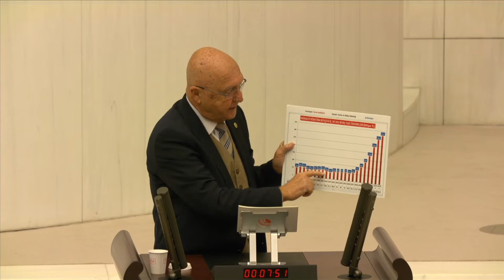2022 Yılı Bütçe Kanunu 15 Madde Üzerine